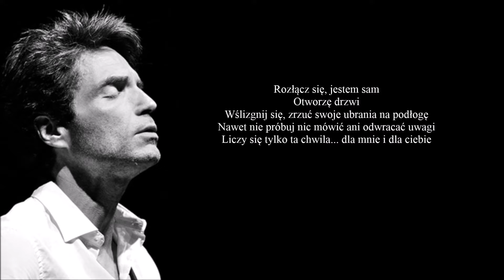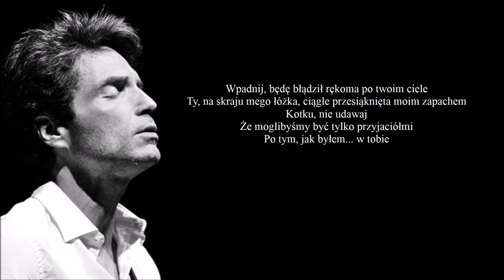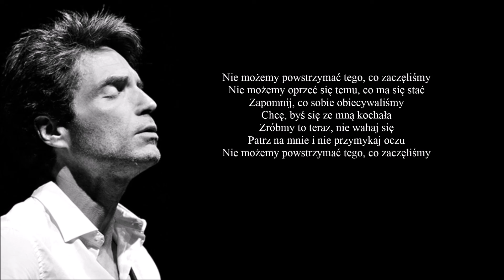Richard Marx - Whatever We Started (Tłumaczenie PL ©)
Pioseneczka dość "swobodna", jak sam autor powiedział - zmysłowa i pełna chemii.

Lyrics: Richard Marx
Year: 2014
Original: Richard Marx
Released: Beautiful Goodbye (2014)